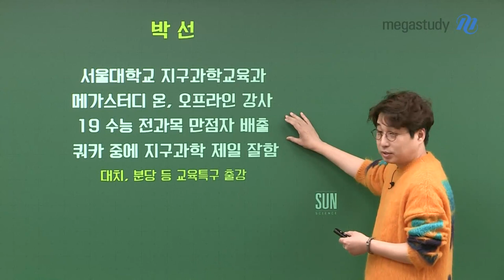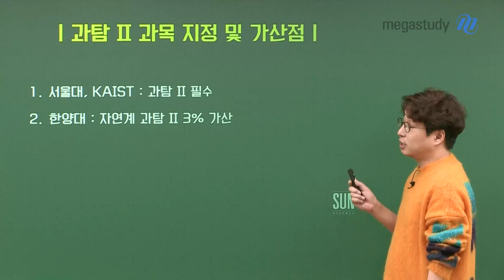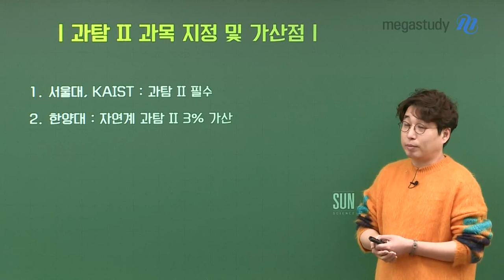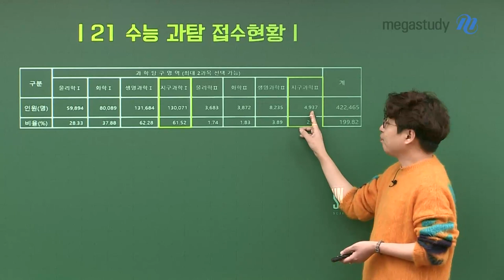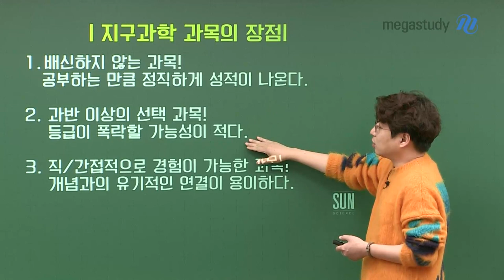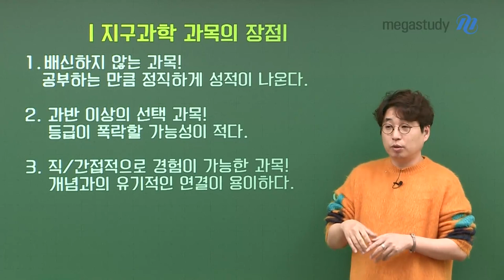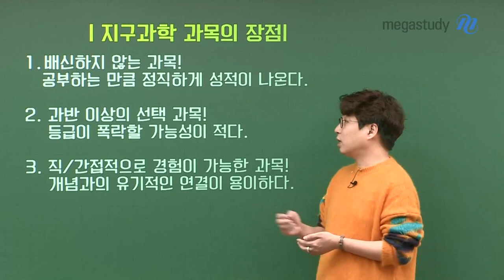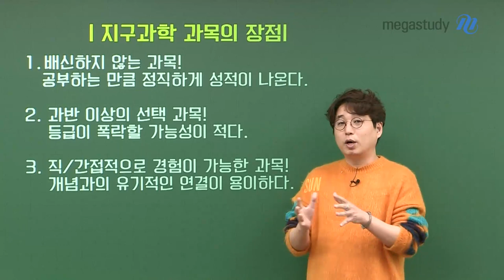[메가스터디] 지구과학 박선쌤-예비고3을 위한 과학탐구 선택가이드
지구과학, 그것이 궁금하다!

2022 대입 특징부터 지구과학 과목의 장점까지
박선 선생님이 2022 지구과학을 알려드립니다.

지구과학 과목의 장점
1. 배신하지 않는 과목
2. 과반 이상의 선택 과목
3. 직/간접적으로 경험이 가능한 과목

지구과학이 궁금하다면,

- 박선선생님이 더 궁금하다면?